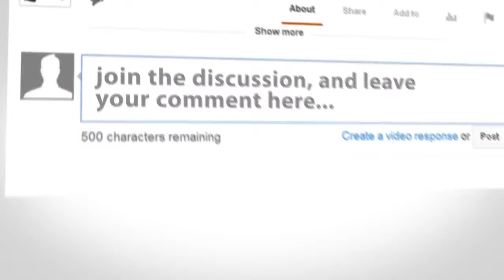Flea Circus Refurbishing Part 3: Flea Boxes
Sometimes, there is a need for boxes in a circus, even if it's a flea circus. I found a couple of nice ones for mine!